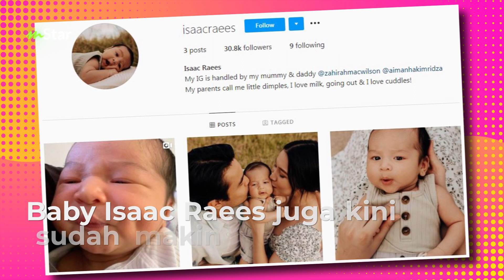Comelnya baby boy Zahirah MacWilson dan Aiman - “Kecil-kecil dah handsome!”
Korang rasa Isaac Raees ikut muka siapa? comel je

ARTIKEL BERKAITAN:
Comel! Aiman Hakim, Zahirah MacWilson dedah wajah Isaac Raees selepas dua bulan dilahirkan